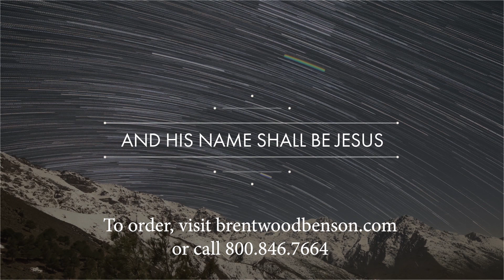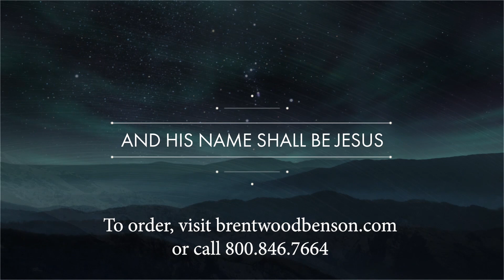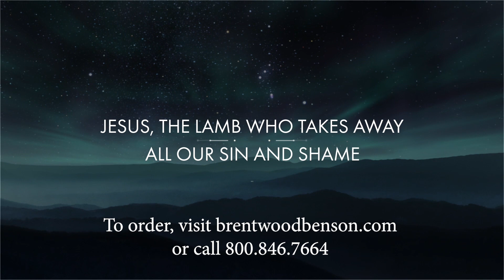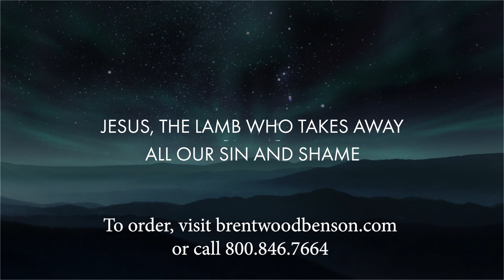His Name Shall Be (Lyric Video)